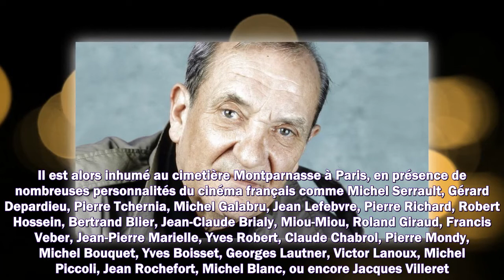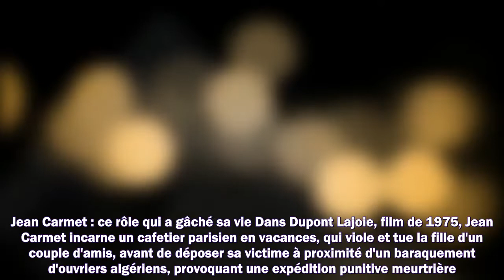Jean Carmet : combien a-t-il eu d'enfants ?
1. Succession disputée de Johnny Hallyday
2. Dernières actualités sur Johnny Hallyday
3. La vie de "Laeticia" après la mort de "Johnny Hallyday"
4. Mariage Harry et Meghan